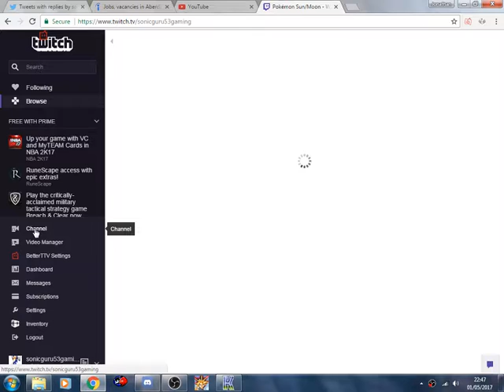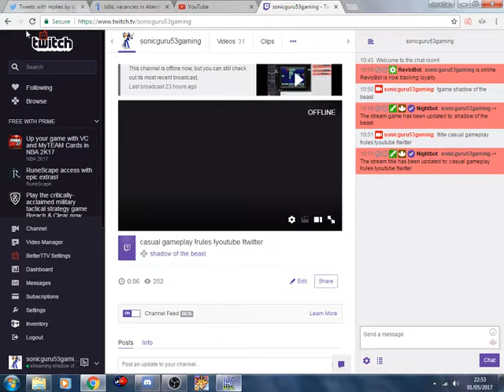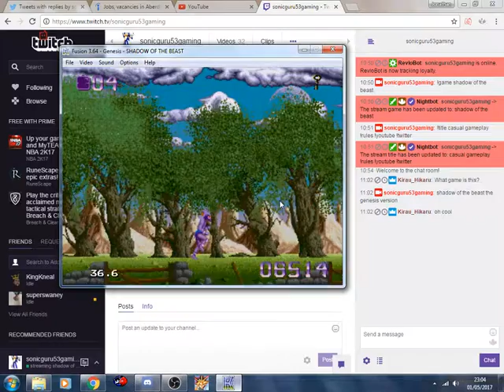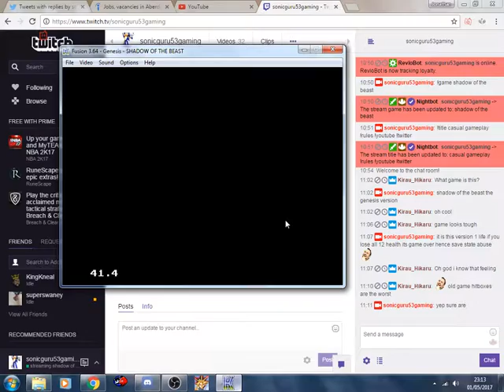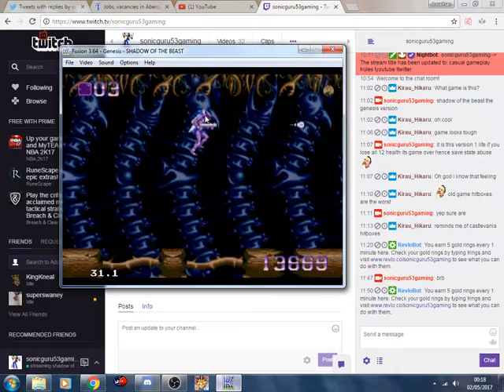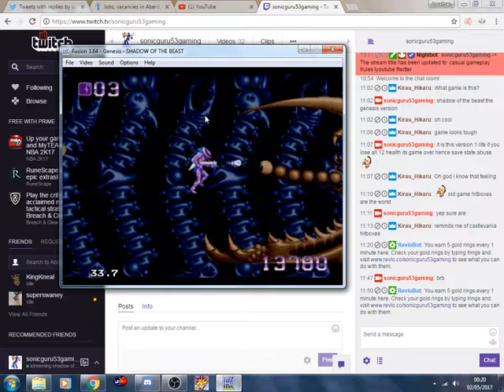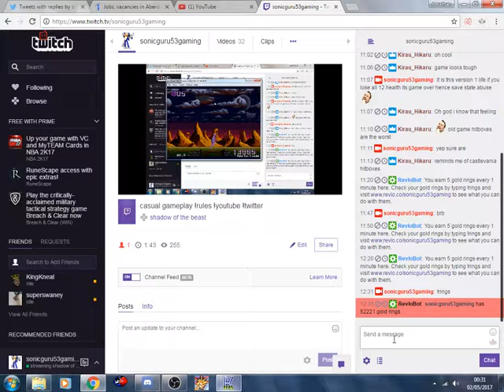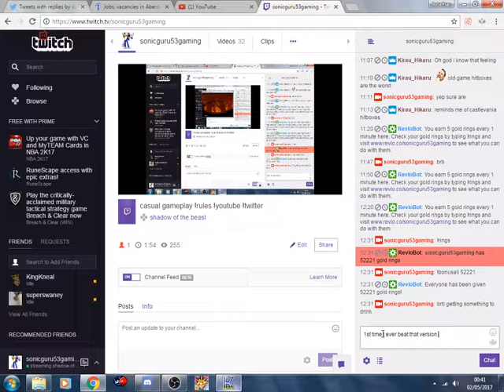Longplay Shadow of the beast (Genesis Gameplay 16 bit)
I streamed this gameplay live and this was how long it took me to beat it cos I kept dying and having to reload my save states LUL -- Watch live